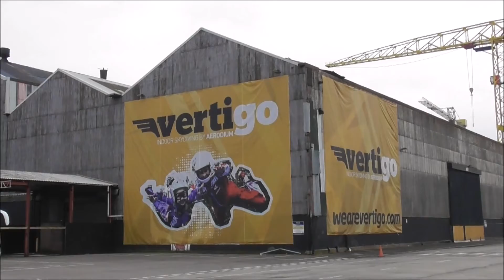Vertigo Indoor Skydiving by Aerodium at Titanic Belfast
This is the latest fun/entertainment/sports/ learning experience, challenge, -indoor skydiving by Aerodium at Titanic Belfast.

 We Are Vertigo is the host of Ireland's first vertical wind tunnel. The company opened Vertigo Indoor Skydiving which is located in the Titanic Quarter of Belfast. The AERODIUM technology driven facility hosts flyers as young as 4 years old.
 I'm not sure how this works but I'm sure my madcap youngest son would love to give it a go. Why don't you?
Flyer Information     Gear & Training
You will be provided with all the equipment you need. This includes a jumpsuit, helmet, goggles and earplugs.
Facility Offerings
Group/Event Hosting
Age Limit
4 years and older.
Weight Limit
From 20-140kg (4st & 22st)
You should not fly if you are pregnant or have previous shoulder dislocations.'
'The Experience
The entire first time flight experiences take roughly 1-2 hours. After arriving and checking in, you take part in a personalized training session before gearing up to fly. During your flights your instructor teaches you to fly your body. You take turns flying one at a time with other first time flyers.
Session starts from £45
For first time flights we recommend between 2 and 6 minutes of flight time per person. This gives you enough time to understand the basics of flying your body and is plenty of time for a great experience.'
AERODIUM Technologies
Tunnel Type
Open Flow
Open Since:
Feb 2018
Flight Chamber Style
Padding No Walls
Flight Chamber Diameter
9ft (2.8m)